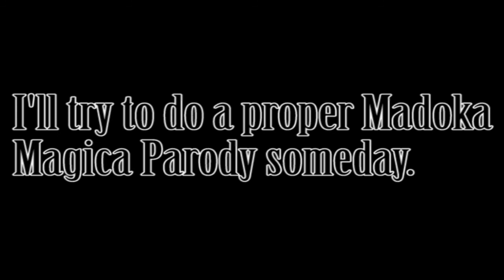Medukah Mugeco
It's a TV show about Magical Girls and 64 bit Nintendo.

But Nintendon't do this. Please.

Cast:
YoshinoVA as Meduka
Benimetrix as Homuraraarararaararararara
Waddledaisy as the weird alien cat thing
Spice as the blue haired one

Ending Song:
Sorry for being a Closet Otaku - Megpoid Gumi